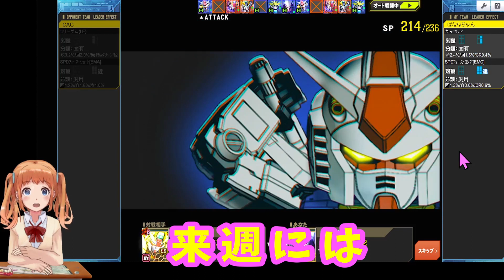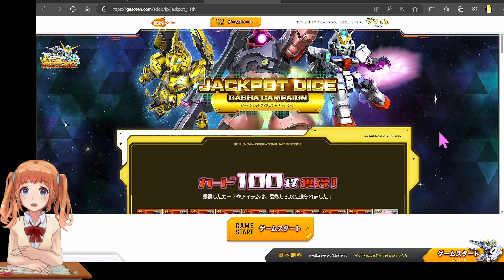#417【 SDガンダムオペレーションズ！ばななちゃん 】11th青のパーツすごい！ブレイブコンバットイベント手ごわいぞぉ★6-11ユニコーン捨ててもた💦役所通報の話🌞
୨୧┈┈┈┈┈┈┈┈┈┈┈┈┈┈┈୨୧

୨୧┈┈┈┈┈┈┈┈┈┈┈┈┈┈┈୨୧